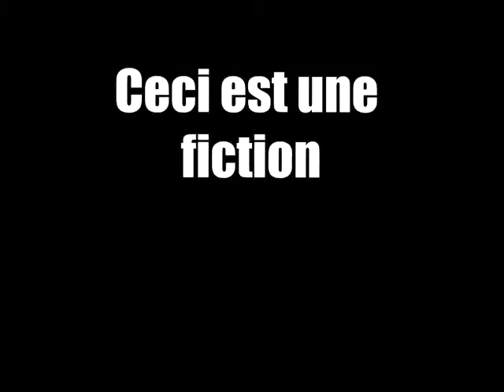Miss Belgique - Twizz Fiction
Twizz Fiction